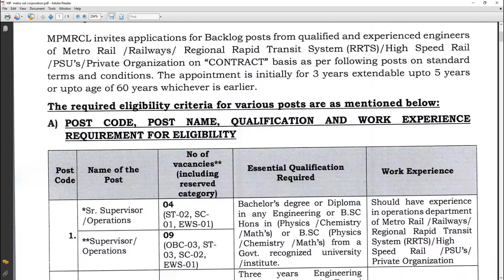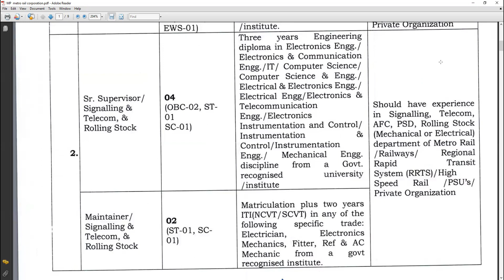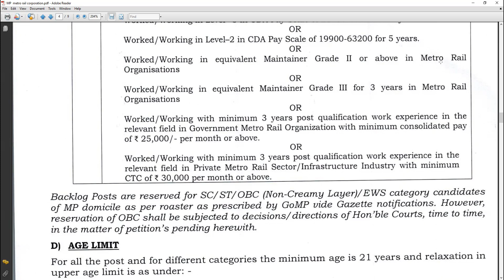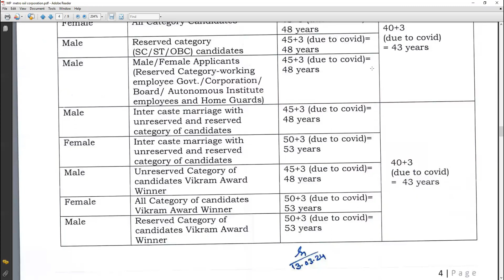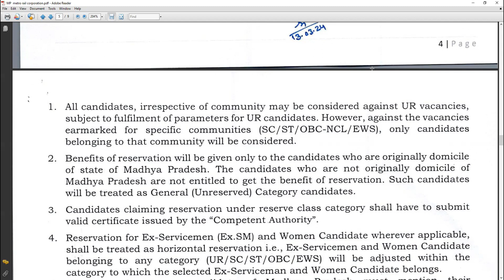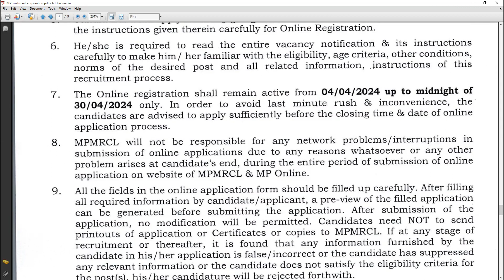Jobs in Physics || Madhya Pradesh Metro Rail Corporation Limited || BSc Physics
MPMRCL Recruitment 2024 | MP Metro Rail Jobs 2024, Apply Online: Madhya Pradesh Metro Rail Corporation Limited (MPMRCL) invites applications for Backlog posts from qualified and experienced engineers of Metro Rail / Railways/ Regional Rapid Transit System (RRTS)/High-Speed Rail /PSU’s/Private Organization on “CONTRACT” basis as per following posts on standard terms and conditions. The appointment is initially for 3 years extendable upto 5 years or up to the age of 60 years whichever is earlier.

Physics Caught on Camera
1.Recording Classes: VI to MSc
2.Science Facts
3.Laboratory Experiments
4.Hands on Experiments
5.Jobs in Physics
6.Invited Talks by Physicist
7.Practical Applications in our surroundings
8. Live Stream sessions on Academics class 9 to MSc